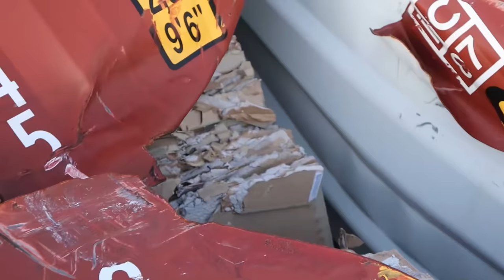iACCIDENTE! MIRA LO QUE SALIO DEL MAR en EL SALVADOR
GRACIAS A TODOS POR EL APOYO LOS QUIERO DEMASIADO SON LA MEJOR FAMILIA DEL MUNDO

LOS QUIERO DEMASIADO FAMILIA Y SERA HATA LA PROXIMA QUE NOS VOLVAMOS A VER